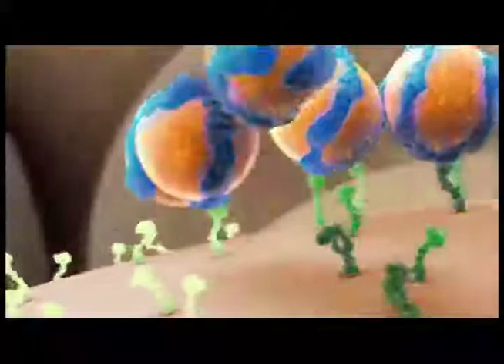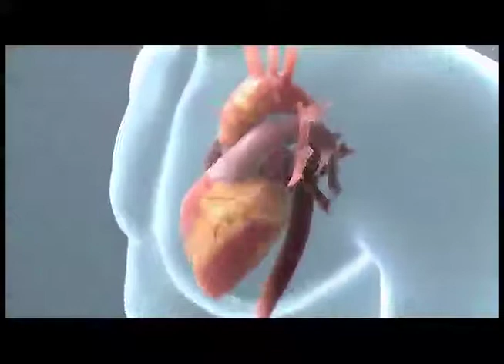Surface Receptors Cholesterol Liver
a vid used for a presentation